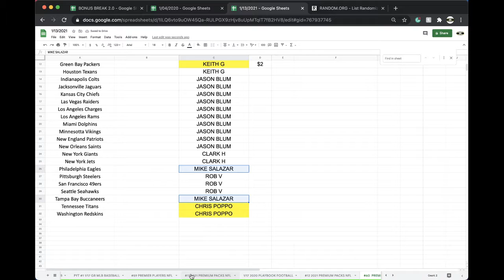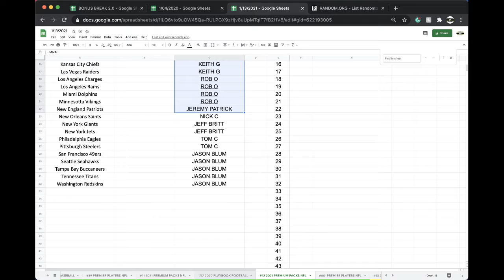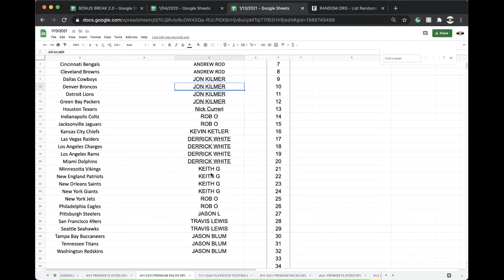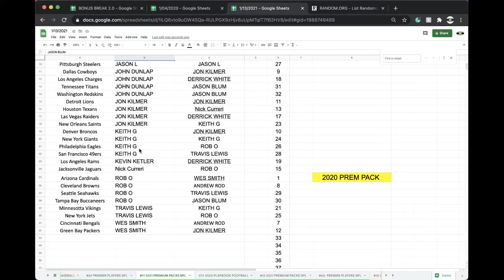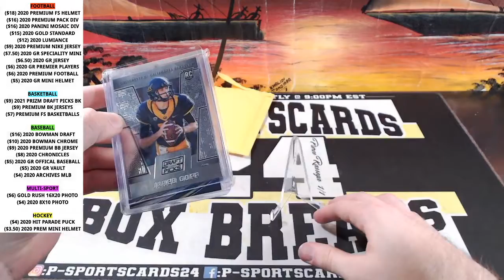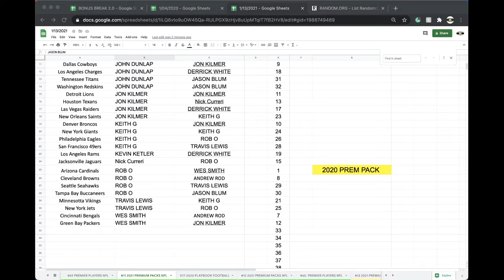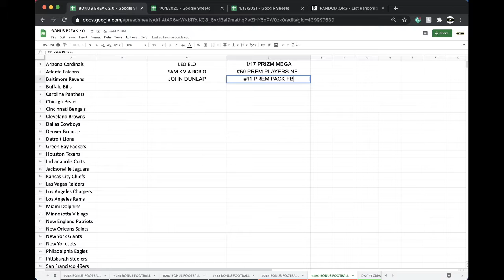BREAK #11 | 2021 P-SPORTSCARDS24'S PREMIUM NFL FOOTBALL CARDS LIVE PACK BOX BREAK